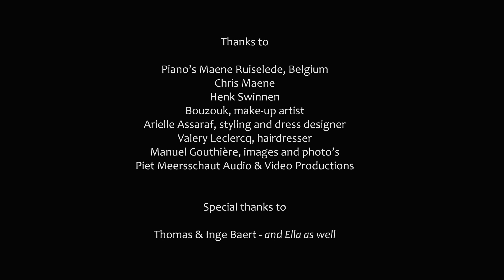I COULD HAVE WALTZED ALL NIGHT by Dirk Brossé, played by Eliane Reyes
Dear friends, please find another GUILTY PLEASURES waltz by Dirk Brossé.
Find the wink and enjoy I COULD HAVE WALTZED ALL NIGHT played by a fair lady called Eliane Reyes on the Chris Maene Straight Strung Concert Grand. Have a nice week!